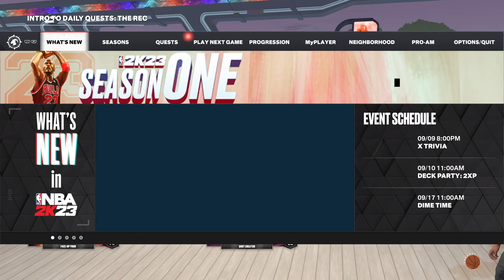NBA 2K23 Season 1 Quests | current gen old last